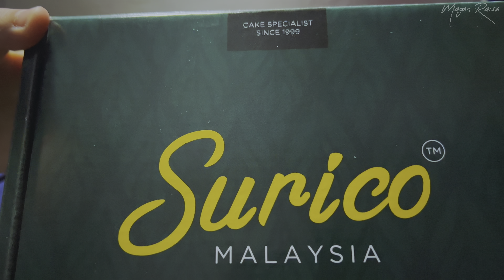MOTHER SOLO CAMPING WITH KIDS - CAMPING WITH THUNDERSTORM OVERNIGHT - ASMR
Assalamualaikum,.
ASMR, overnight in a small tent in the hill top
Sleep and Relaxing with heavy rain and thunder sounds.

Cooking some comfort food (vegetable porridge, and Oatmeal with avocado)

Thank you so much for joining me today,

•explore more, worry less, be more grateful•